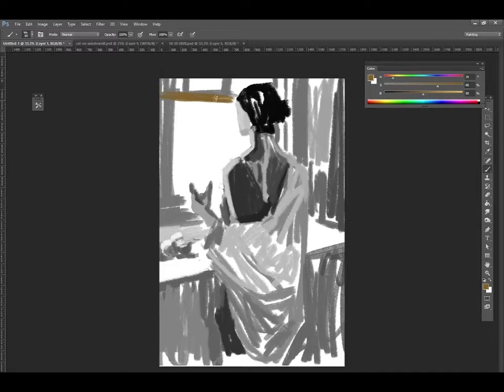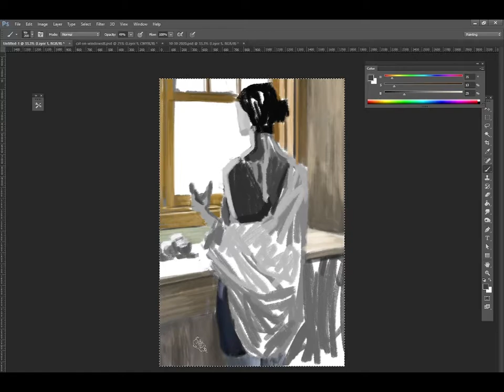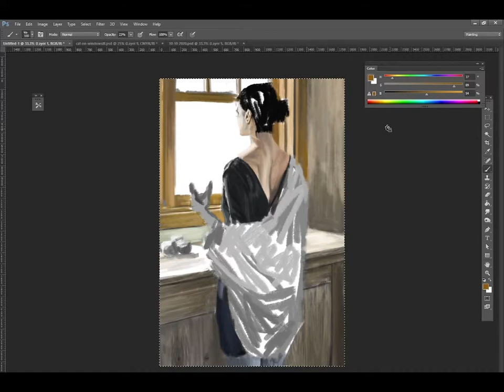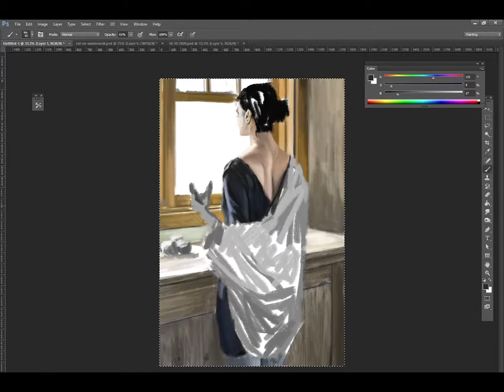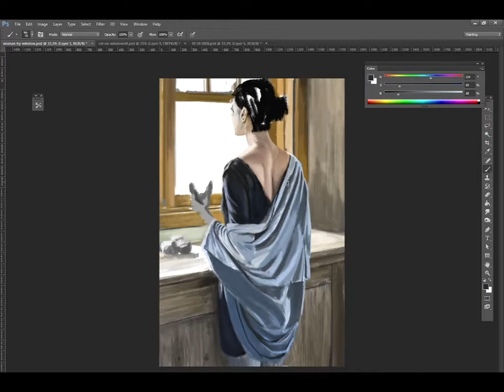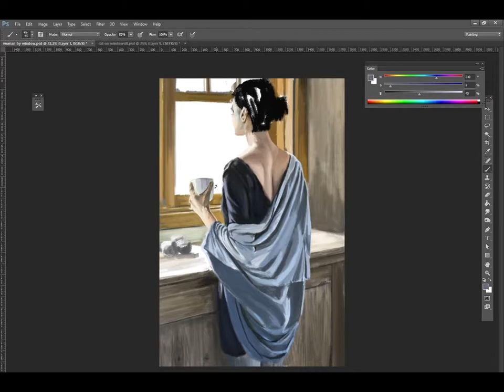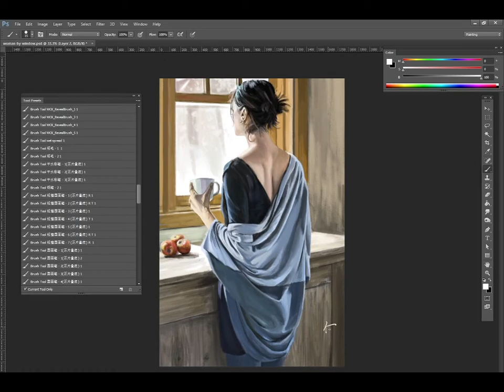Digital Painting: Saturday Morning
Another traditional oil painting style illustration.  I hope you like it.

Inspiring Emotional Music - Melody Of My Dreams